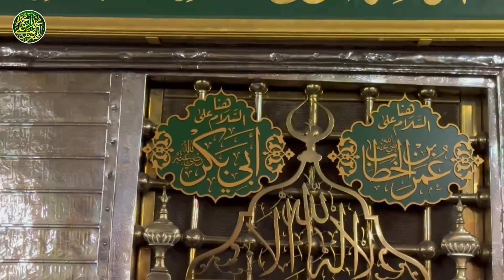First Day Ramadan Taraweeh Live from Madina | Aziz Khan Vlogs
Welcome to Aziz Khan Vlogs! In this spiritually uplifting episode, we're bringing you a truly special experience – the live coverage of the first day of Taraweeh prayers during the blessed month of Ramadan, all the way from the sacred city of Madina. Join us as we immerse ourselves in the devotion, the unity, and the spiritual atmosphere that defines this beautiful tradition.

As the sun sets and the first night of Ramadan descends upon Madina, we're honored to share in the Taraweeh prayers live from this esteemed city. Taraweeh prayers are a cherished tradition during Ramadan, where Muslims recite and listen to the beautiful verses of the Quran, seeking spiritual growth and connection with Allah.

In this episode, you'll witness the tranquility of the mosque, the harmonious sounds of recitation, and the sense of unity that fills the air. It's a moment of reflection, devotion, and heartfelt prayers that capture the essence of Ramadan.

This episode is a testament to the power of prayer, the significance of the Quran, and the deep spirituality that defines Ramadan. Whether you're a devout Muslim seeking a deeper connection, someone interested in learning about Taraweeh traditions, or simply intrigued by the experience of Taraweeh prayers in the holy city of Madina, this video promises a truly enriching and reflective journey.

Ready to join us for the first day of Ramadan Taraweeh prayers live from Madina? 🕌🌙📖